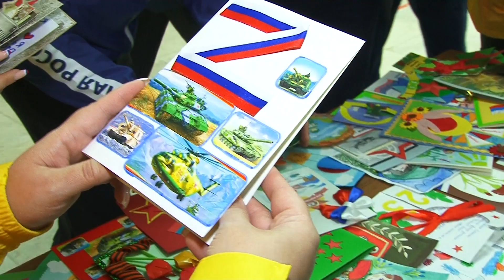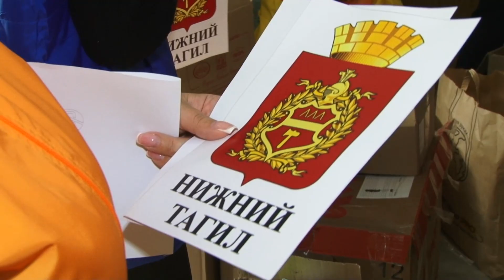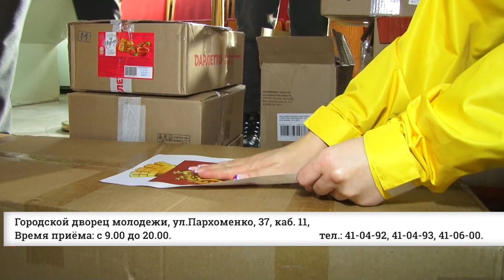Гуманитарная помощь. "Тепло для героя"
В рамках всероссийской благотворительной акции тагильчане отправили очередную партию гуманитарного груза. Собирали и упаковывали коробки волонтеры штаба "Мы вмеcте" совместно с Нижнетагильским отделением "Молодой Гвардии".